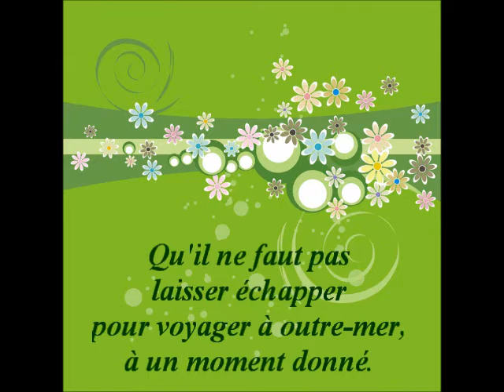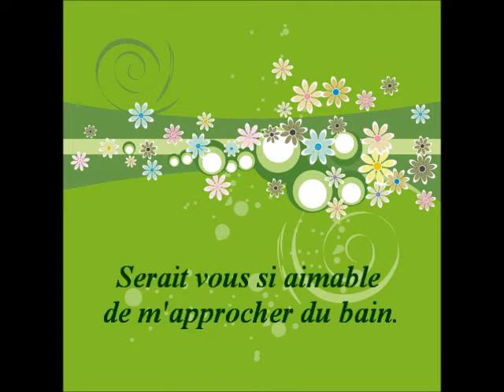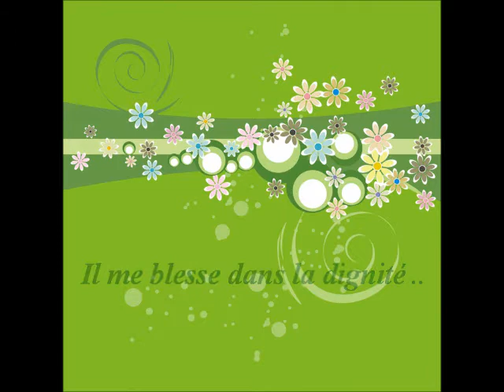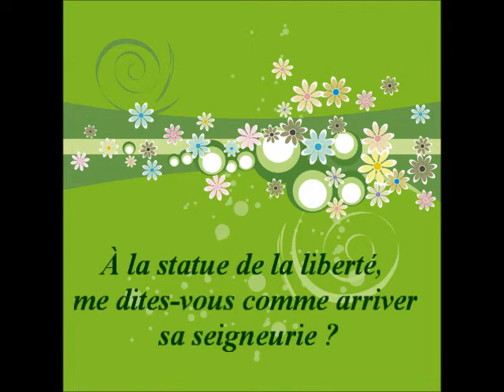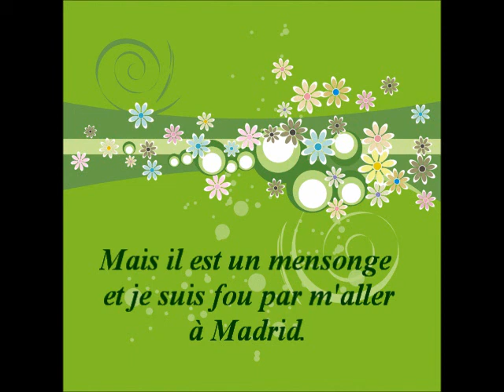Mecano - No Hay Marcha En New York. (sous-titré en francais)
La buena época de mecano.